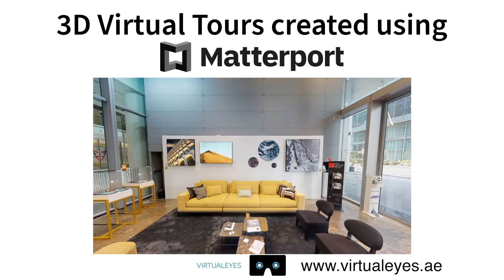BRUSSELSCORNER Dubai Design District Pop Up Matterport 3D 360 VR Tour Dubai